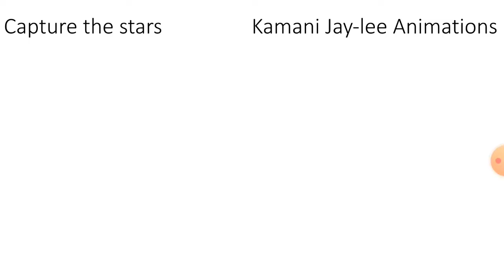Capture the stars + Globes Universal battle Update 1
In the animation there are tunes of mistakes